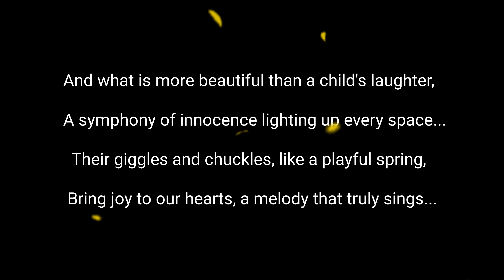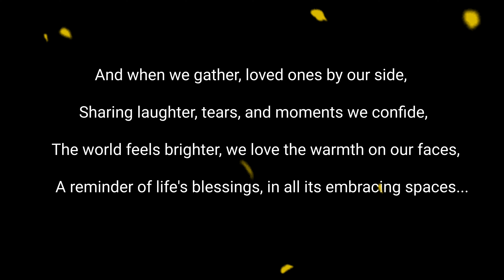The little joys of Life Poetry